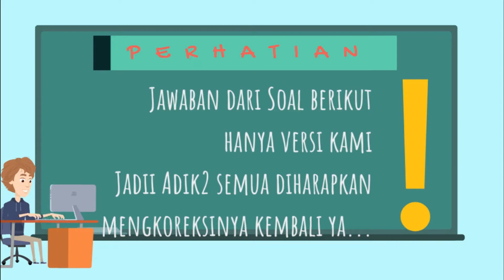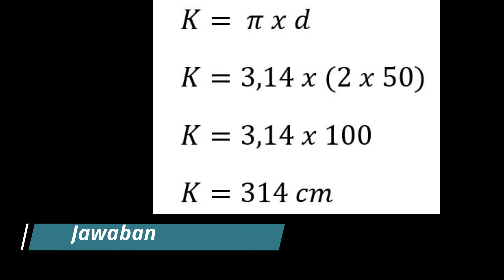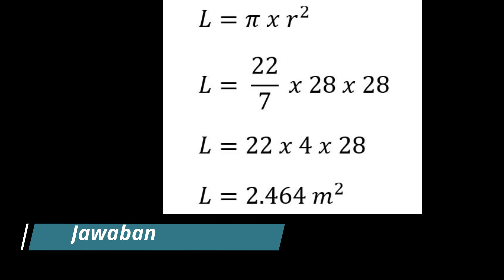Soal dan Jawaban TVRI Kelas 4 - 6 SD Senin, 21 September 2020 || Lingkaran (luas dan keliling)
Hai semua, di video kali ini saya akan berbagi informasi, kunci Jawaban TVRI hari Senin, 21 September 2020 Belajar Dari Rumah TVRI Minggu Ke 24, untuk Kelas 4 SD, Kelas 5 SD dan Kelas 6 SD, materi Lingkarang (Luas dan Keliling)

Adapun soalnya Kelas 4 - 6 SD Senin, 21 September 2020 sebagai berikut :

1. Gambarlah sebuah lingkaran dengan unsur-unsurnya!

2. Panjang jari-jari roda sepeda adalah 50 cm. Berapa cm keliling roda sepeda tersebut?

3. Sebuah taman bermain berbentuk lingkaran memiliki diameter 28 m, tentukanlah luas taman bermain tersebut!